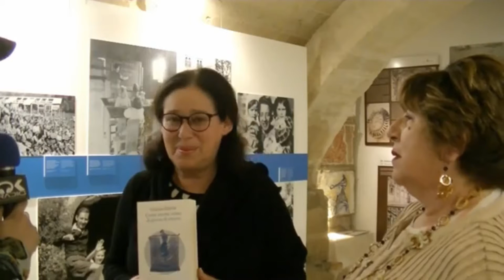IL LIBRO CHE RACCONTA L'INTERVISTA FILI D'INCHIOSTRO PER CUCIRE VERSI DI AMORE E PACE LECCE !!